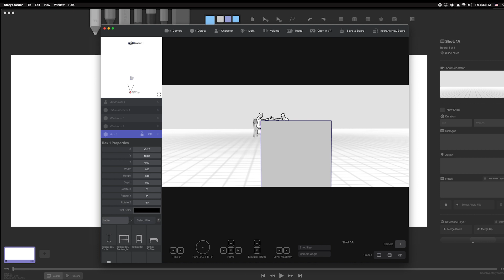Behind The Scenes With Luis Ramón Quintero EP01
Director Luis Ramón Quintero's filmmaking process.